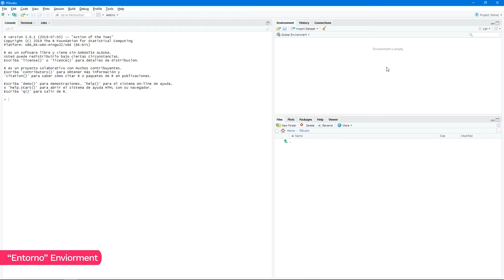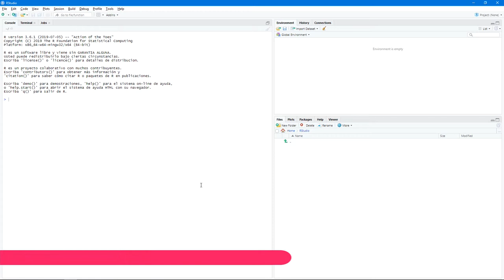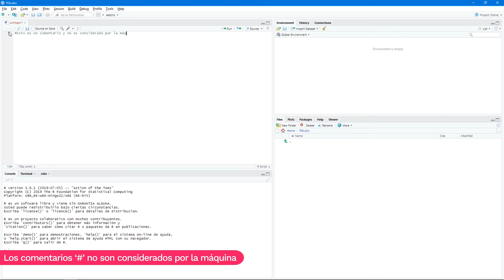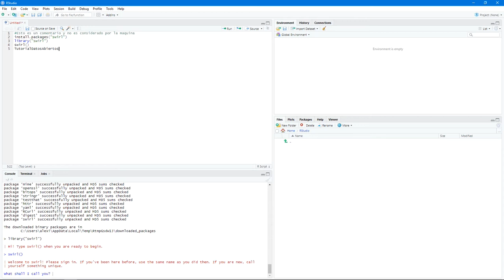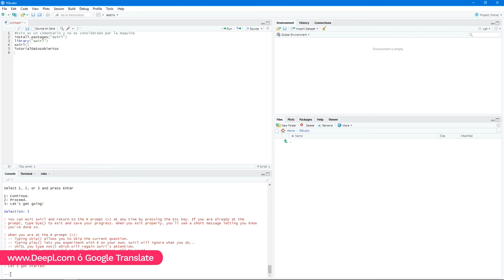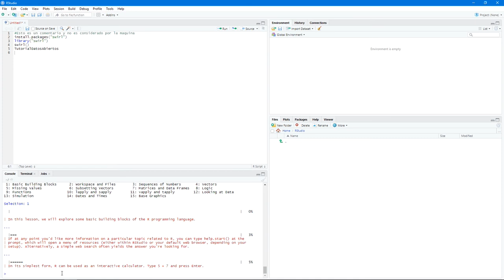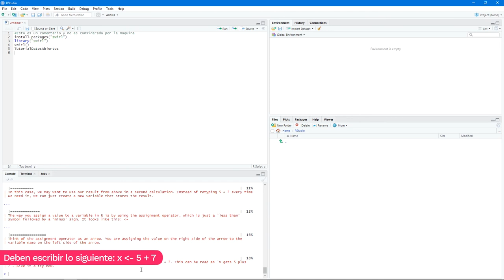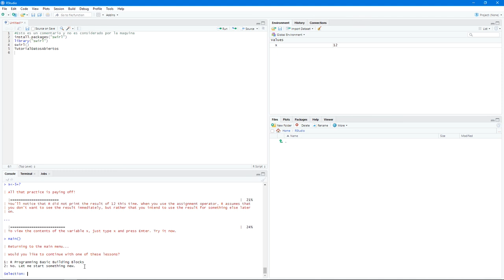Paquete de Aprendizaje Swirl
R es un lenguaje abierto el cual continuamente se ve fortalecido por los desarrollos que se realizan a nivel global, en donde se tienen disponibles múltiples paquetes (hay + de 10.000) para usos desde analítica y limpieza de datos hasta visualizaciones y desarrollo de bots. Es una herramienta que permite generar soluciones replicables y reproducibles. Para su uso se recomienda emplear el espacio de R Studio (Disponible y descargar su lenguaje desde